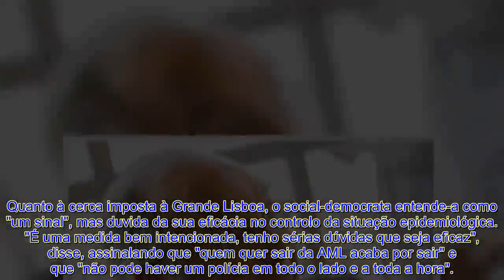Governo vai determin@r a aplicação do certificado Covid-19 cá dentro